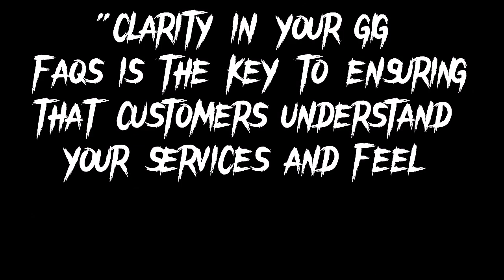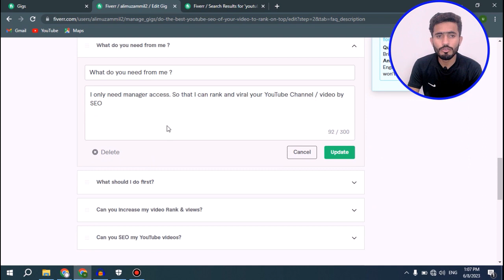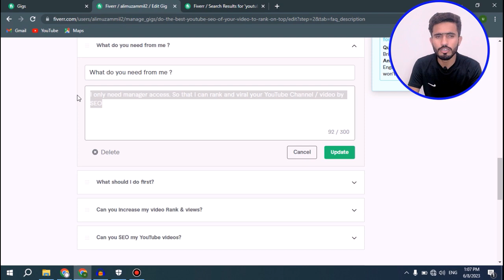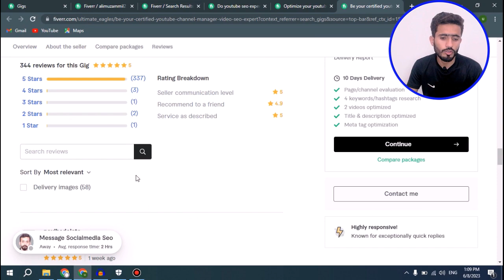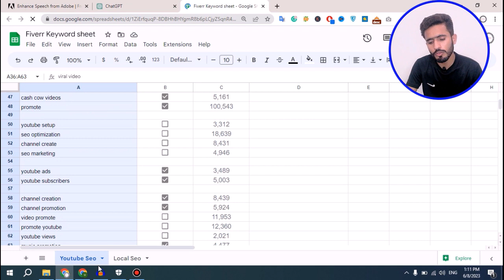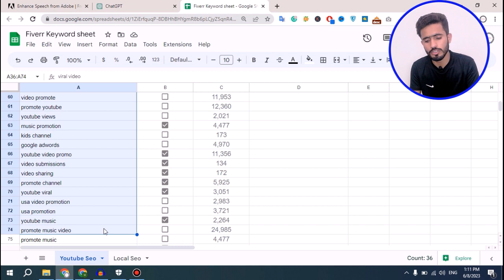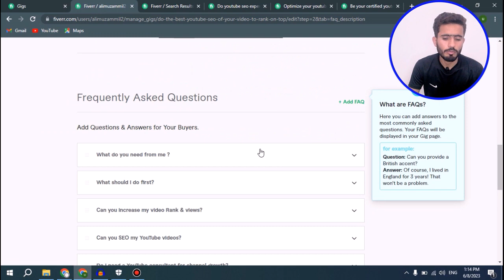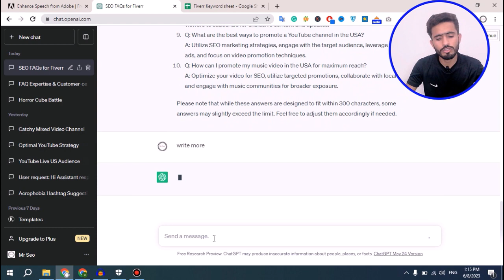How to write Faqs for fiverr GIG in 2023 | Rank# 1 on Fiverr!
Hey there, it's Umar Alyani! If you're as excited as I am about ranking your Fiverr gig on the first page, then you're in the right place. In this video, I'll walk you through the process of writing FAQs for your Fiverr GIG in 2023 and show you how to secure that coveted #1 spot on Fiverr.

As a seasoned Fiverr seller, I've discovered the importance of a well-structured FAQ section in boosting your gig's performance. So, whether you're just starting out or looking to take your Fiverr journey to new heights, this tutorial is packed with valuable insights.

Wondering how to set up your Fiverr seller account? Don't worry, I've got you covered. I'll share step-by-step instructions to help you navigate the process seamlessly. Once your account is set up, we'll dive into the nitty-gritty of adding FAQs to your gig.

But wait, you might be wondering, why are FAQs important? Well, they play a crucial role in building trust with potential buyers. A comprehensive FAQ section addresses their concerns and instils confidence in your services. It's the secret ingredient to standing out from the competition and attracting more orders.

In this video, I'll reveal my tried-and-tested tips for writing compelling FAQs that resonate with your target audience. We'll discuss the specific strategies that can help you craft FAQs that grab attention, provide value, and ultimately lead to more conversions.

As we explore the world of Fiverr FAQs, I'll also address some frequently asked questions and share valuable insights on optimizing your gig's ranking. You'll gain a deeper understanding of the importance of FAQs and learn how to leverage them to your advantage.

So, if you're ready to supercharge your Fiverr gig's success, join me on this exciting journey. Click the video link now and let's unlock the power of FAQs together. Discover how to write FAQs that not only rank your gig but also establish you as a trusted and sought-after seller on Fiverr.

💥💥 Hosting & Domains I Personally Recommend💥💥